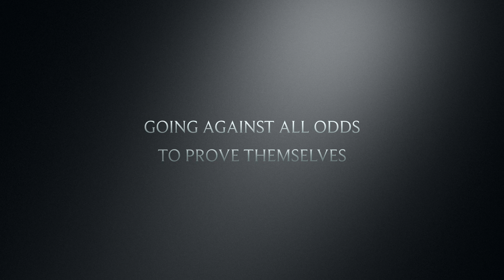Hidden Figures by Margot Lee Shetterly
This video is about Hidden Figures